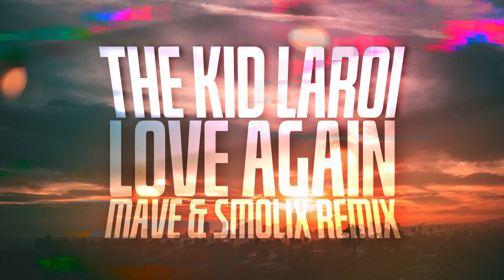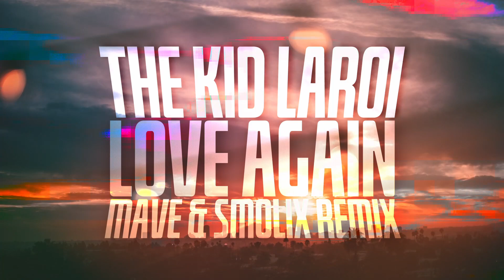The Kid Laroi - Love Again (Mave x Smolix Remix)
→ Follow MNTN Records ←